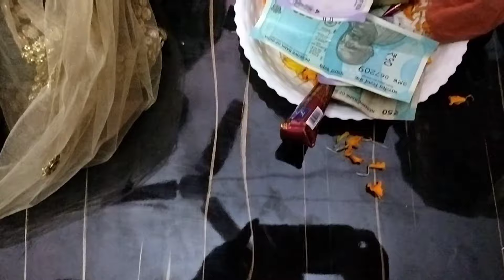Abhishek weds rina